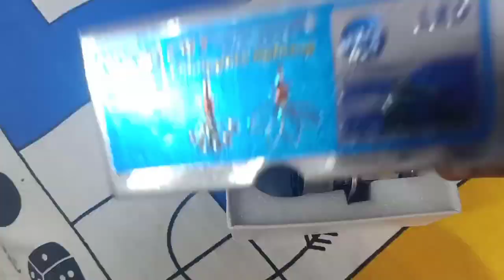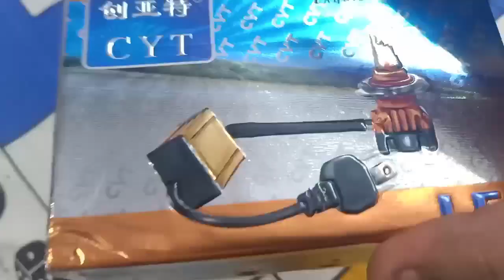CYT white yellow headlight || cyt led headlight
This is a dual colour headlight having white and yellow option.
The pins can be changed as per your requirement.

Price - 700rs
Calling time - 12pm to 6pm only
Please don't do WhatsApp voice and video call.